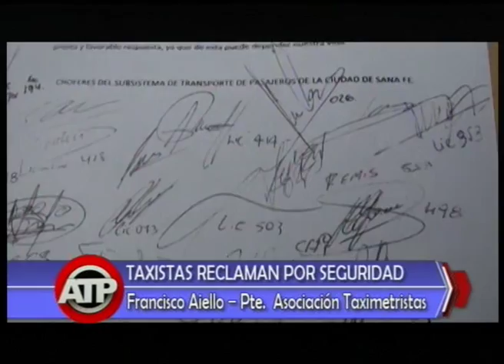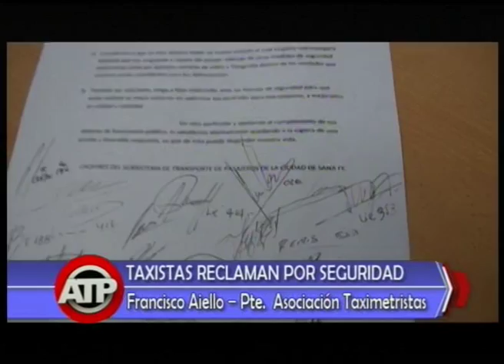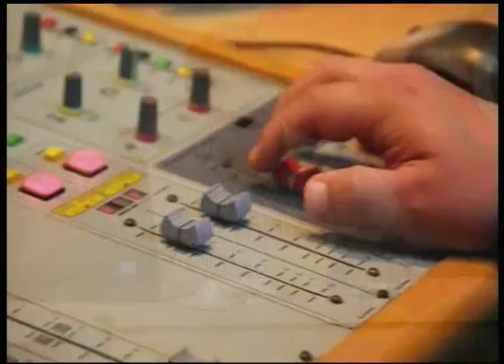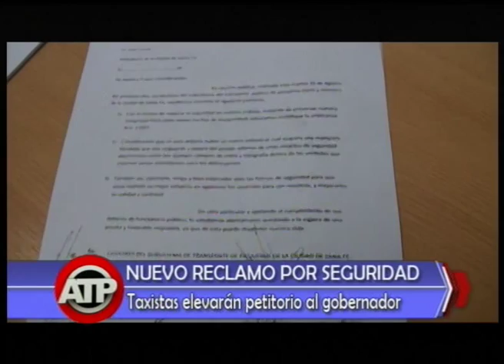FRANCISCO AIELLO ASOCIACIÓN TAXIMETRISTAS RECLAMO POR SEGURIDAD ATP 25 08